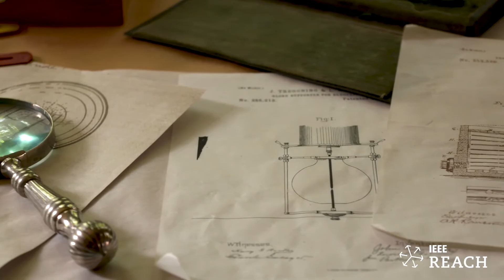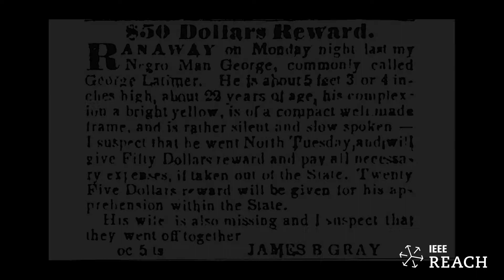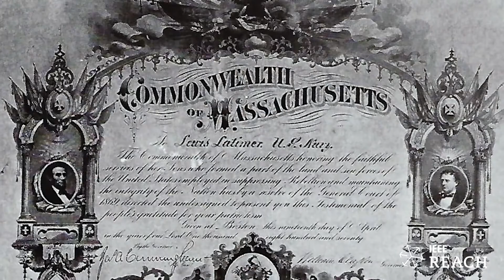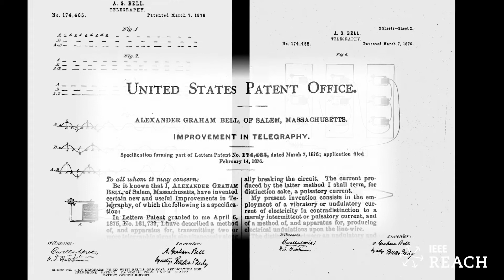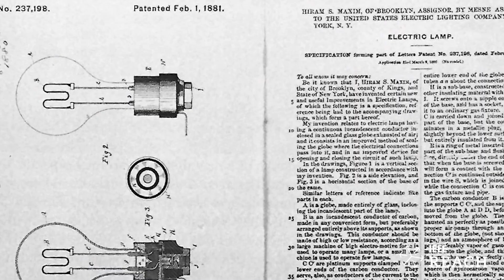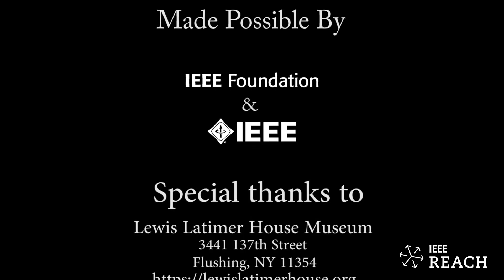Lewis H Latimer, Electrical Pioneer and Inventor, a Seldom Told History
Seldom told is the story of Lewis Howard Latimer, yet his name should be synonymous with the history of electric light. The self-taught son of fugitive slaves, Latimer's career spans from exemplary service for the Union in the Civil War to drafting a patent for Alexander Graham Bell's telephone, to working for the famous inventor Hiram Maxim. In addition, he travels the world installing some of the first electric light facilities and winds up working for Thomas Alva Edison’s company, where he becomes the only African American “Edison Pioneer”.